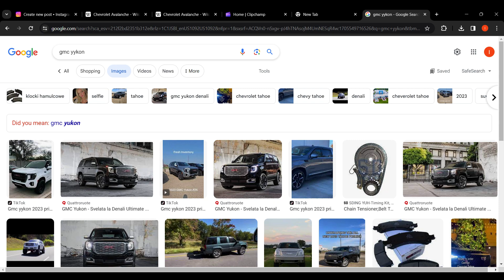THOSE FUCKKKKING TABS NEED TO BE DROPPED SO BAD IT'S OFF FROM THE SEARCH NOW!!!!!!😪😪😪😪😪😡😡😡😡😡😡🤬🤬🤬🤬🤬🤬🤬